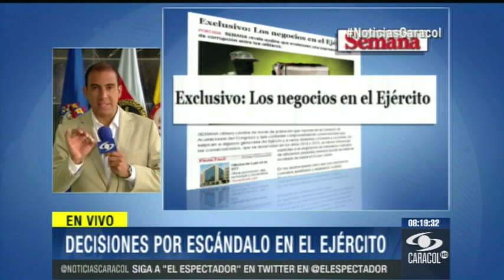Llaman a calificar servicios a coronel González del Río por escándalo militar - 17 de Febrero 2014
Mindefensa aceptó renuncia del general Javier Rey y también a calificar servicios a quienes dirigían centros donde estaban recluidos militares envueltos en caso.